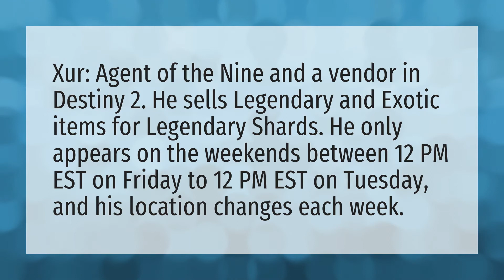Does XUR stay on Monday?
XUR This Weekend • Does XUR stay on Monday?